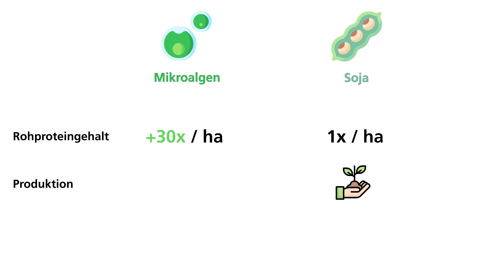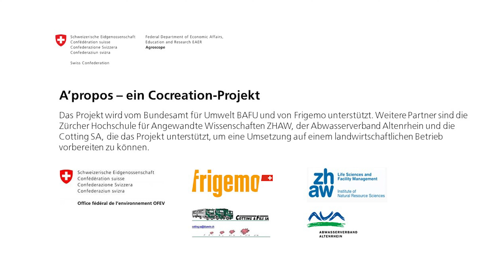Mikroalgen als alternative Proteinquelle für Nutztiere?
Im A’propos-Projekt von Agroscope steht die Frage im Zentrum, ob Mikroalgenproteine mit Hilfe von nährstoffreichen Nebenprodukten der Lebensmittelindustrie produziert werden können. Nach den Grundsätzen der Kreislaufwirtschaft könnten Produkte, die normalerweise als Abfall gelten, wie z. B. Wasser vom Blanchieren der Kartoffeln oder Molke, für die Erzeugung von Mikroalgen-Biomasse eingesetzt werden, die wiederum als proteinreiches Tierfutter verwendet werden kann.

🎥 Johann Marmy